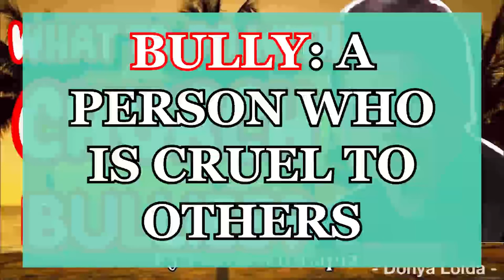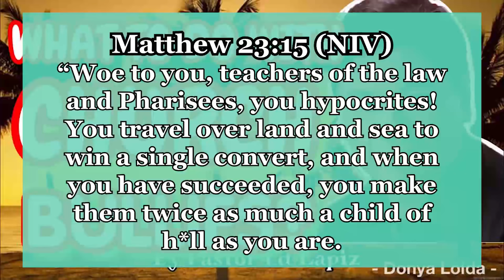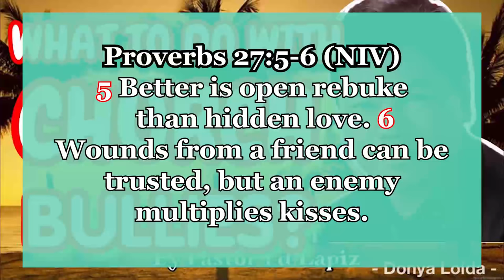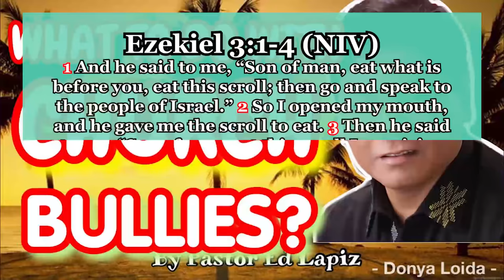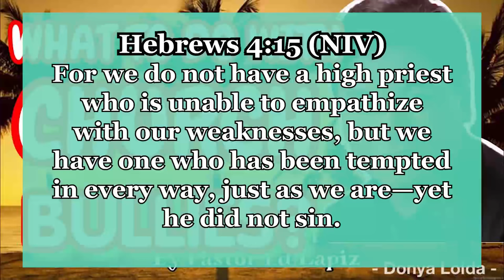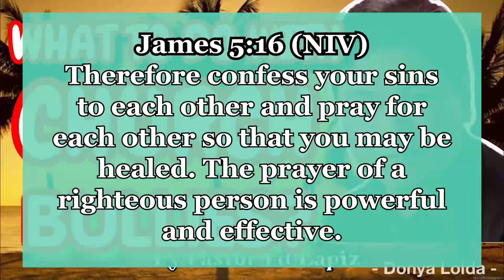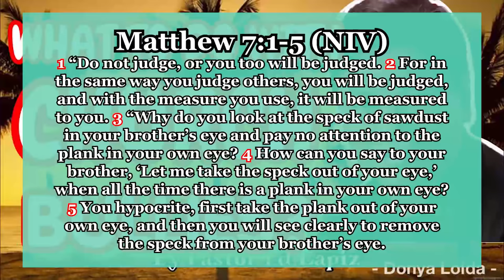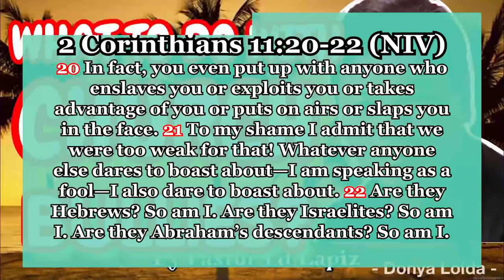WHAT TO DO WITH CHURCH B🥊LLIES 🤔 | F00D FOR THE SOUL 😇🙏 (STAYHOME)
WHAT TO DO WITH CHURCH BULLIES 🤔 | F00D FOR THE SOUL 😇🙏 (STAYHOME)